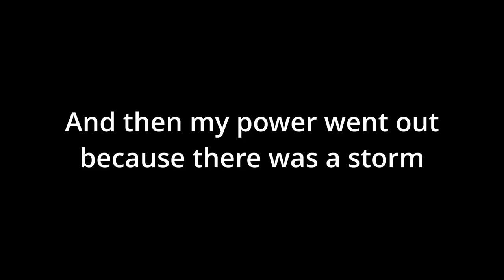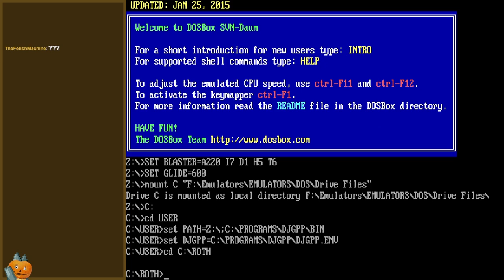Say You'll Haunt Me | Realms of the Haunting (DOS) | Casual Playthrough (Day 2)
A casual stream of my second day playing Realms of the Haunting. In this I talk about Game Freak being a little freaky, Wordpress and the Advanced Custom Fields plugin, and a bit on the Intel Arrow Lake processors. And I lose power and my memory too at the end of the stream.